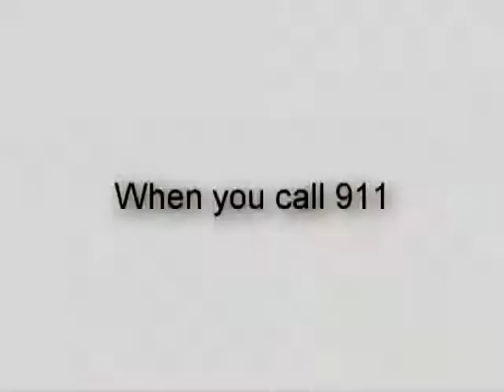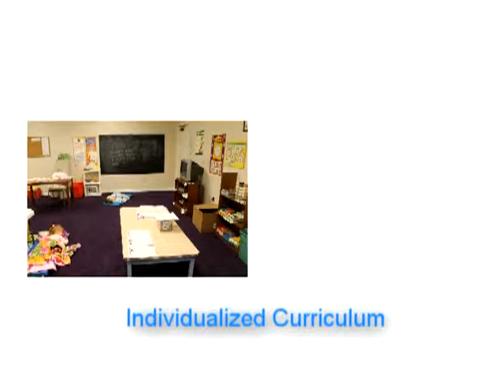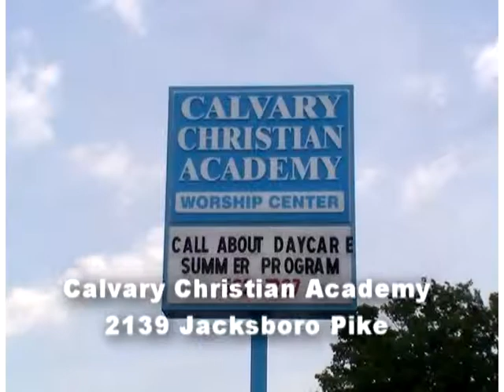Feb 24 Sports Report